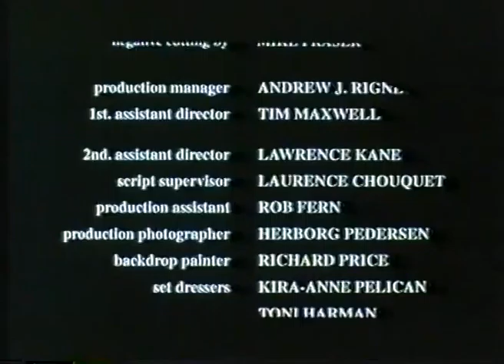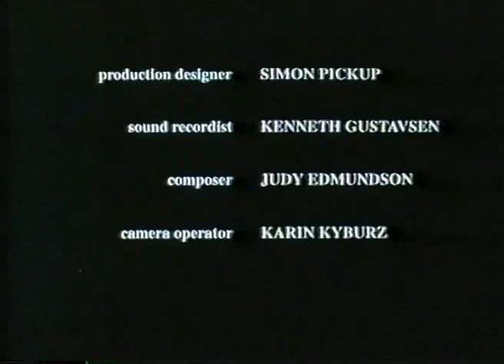THE MALINATTO GIRLS - LONDON FILM SCHOOL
THE MALINATTO GIRLS, SHORT FILM, LONDON FILM SCHOOL, WINNER OF BEST FILM, FUJI FILM AWARDS 1993